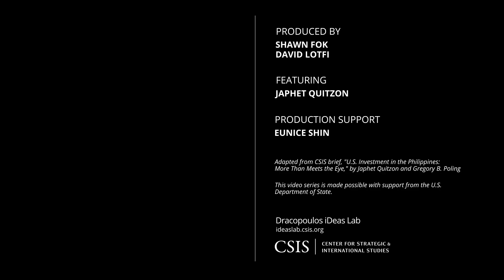Semiconductor | U.S. Investment in the Philippines Series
How is the Philippines becoming a key player in global semiconductor supply chains?

This episode looks at U.S. investment in the country’s growing chip industry—driven by a skilled workforce, strategic government initiatives, and support from recent U.S. policy.